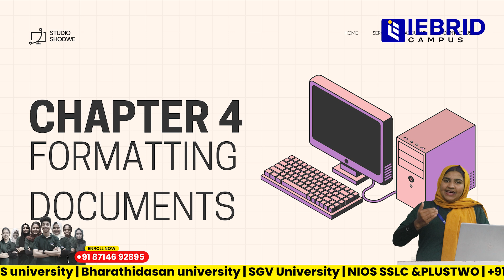NIOS Plus Two Data Entry Chapter 4 | Formatting Documents | Class 12 NIOS Data Entry Operations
Welcome to NIOS Plus Two Data Entry Operations classes! 💻
In this video, we explain Chapter 4 – Formatting Documents, an important part of the NIOS Class 12 Data Entry syllabus.

Learn how to format documents effectively using MS Word or LibreOffice Writer, and understand all formatting tools and techniques needed for NIOS theory and practical exams.

📘 In This Video, You’ll Learn:

Meaning and purpose of document formatting

Font, text, and paragraph formatting

Using alignment, bullets, and numbering

Applying headers, footers, and page layout

Tips to prepare formatted documents for NIOS practicals

This lesson is perfect for NIOS Plus Two students, open school learners, and anyone preparing for NIOS Data Entry Operations board exams.

NIOS Plus Two Data Entry, NIOS Data Entry Chapter 4, Formatting Documents NIOS, NIOS Class 12 Data Entry Notes, NIOS Study Material, NIOS Online Classes, NIOS Data Entry Operations, NIOS Practical Lessons, Data Entry Formatting Documents, NIOS Exam Preparation